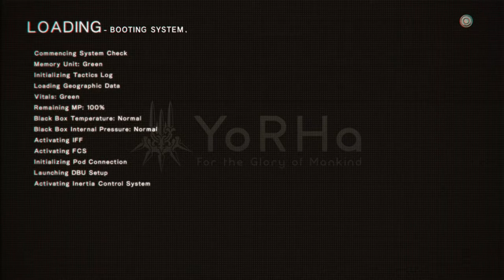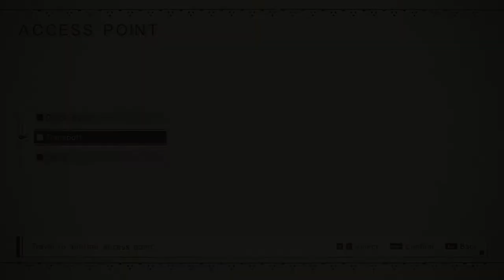This Is My Least Favourite Boss Fight So Far | NieR:Automata